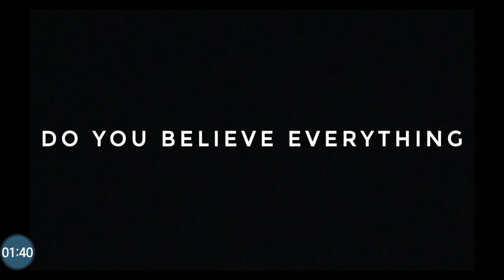Barry and Michael-A College Love Story